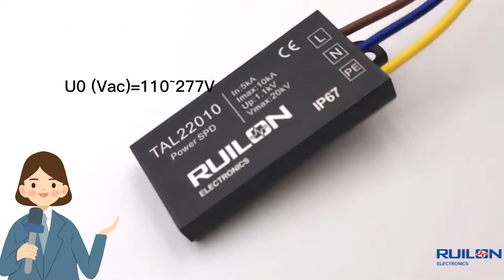TAL22010 Surge Protection Device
应用 Applications：
● 户外路灯 Outdoor Street Lighting
● 停车场照明灯Parking Lighting
● 高速路灯Highway Lighting
● 景观灯Landscape Lighting
● 交通信号灯Traffic and Signal Lighting
● 安防电源Security power supply
● 数字标牌Digital signage .
● 户外和商业Outdoor and Commercial